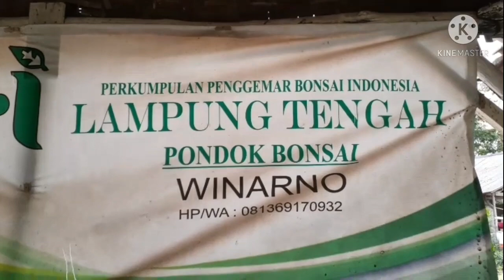program bonsai kimeng dari bahan cangkok